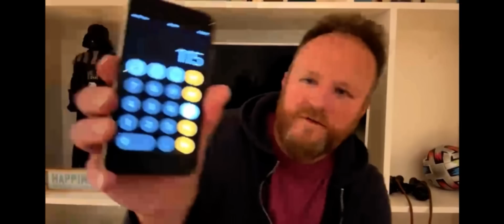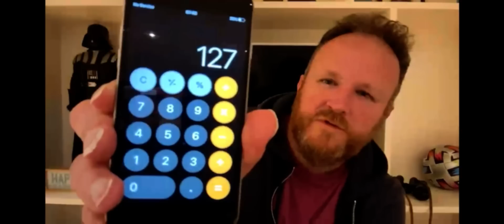NEWS WITH TOM NUMBERS: Open The Windows Of Heaven & 310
👈🏻 Important to JOIN my FREE community & Get on my Newsletter EMAIL list TODAY do it NOW 👍🏼😉📧

HEAL through MED BED type PEMF technology MAT 🛌💫

and also here on Telegram 👈🏻💛

Tom Numbers clothing, Hoodies & T-Shirts 👈🏻😉👚👕👍🏼

Trumpology Numbers with Tom Numbers 👈🏻📘📗📕📒📔